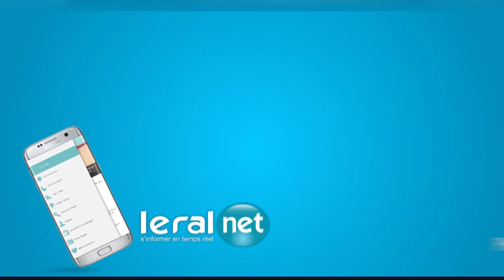Lamane Ndiaye Charge de Com du Reseau National des Enseignant de L'APR